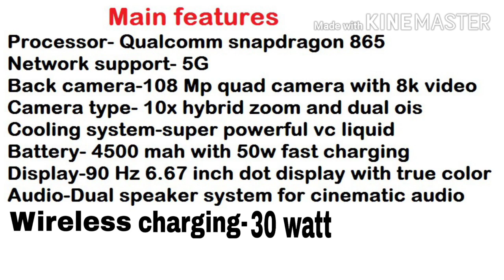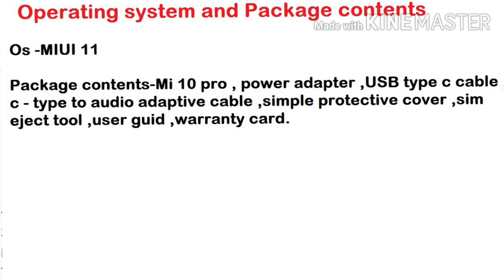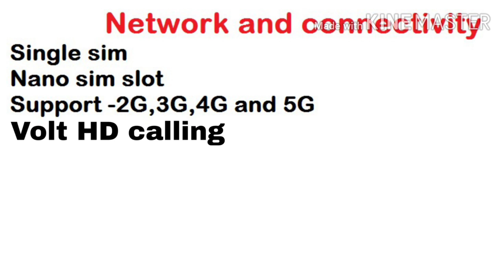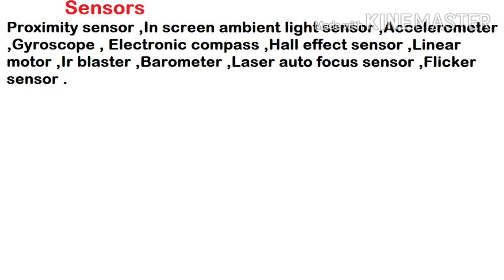Mi 10 Pro full specification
Es video mein Mi 10 Pro full specification bataya gaya hai.